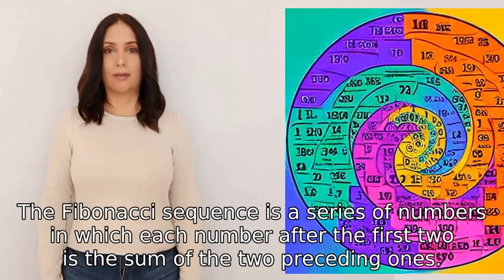What is the Fibonacci sequence?